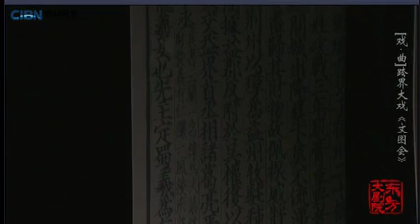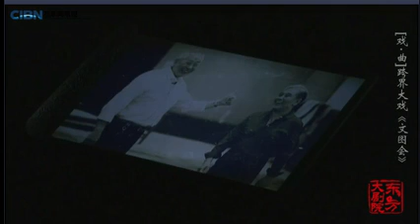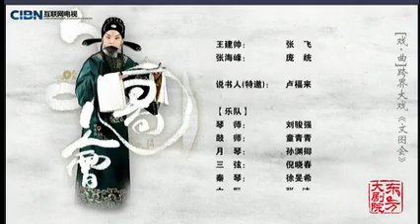《文图会•张松献图》 王珮瑜等（下）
申明：部分图片来自于互联网，歌曲版权为歌手本人及其音乐公司所有，若喜欢他们的音乐请支持正版。本频道只为歌曲推广及宣传之用，无意冒犯任何人或公司。请大家支持原创者，内容论点与本频道无关；若版权方认为影片有侵害到您的版权权益的内容，我们将彻底删除视频。